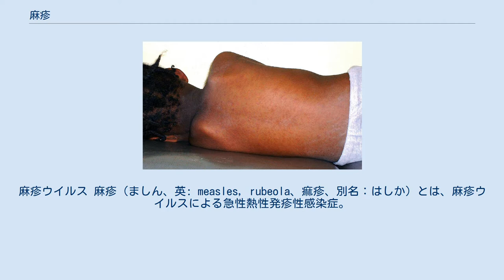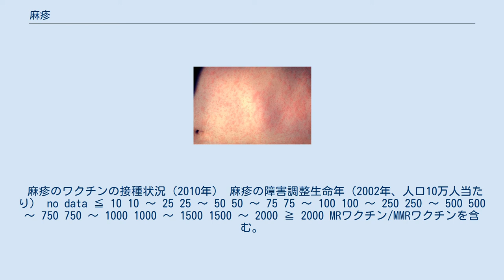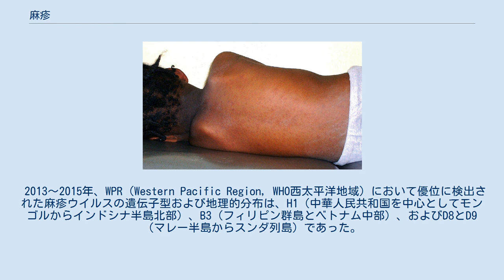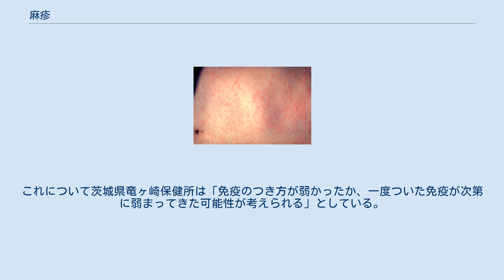麻疹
麻疹ウイルス 麻疹（ましん、英: measles, rubeola、痲疹、別名：はしか）とは、麻疹ウイルスによる急性熱性発疹性感染症。
中国由来の呼称で、発疹が麻の実のようにみえる。
罹患すると、医療が整った先進国であっても死亡することもある。
日本では「麻しん」として感染症法に基づく五類感染症に指定して届出の対象としており、疹が常用漢字でないため、平仮名を用いている。
 江戸時代以降の日本語でははしか（漢字表記は同じく麻疹）と呼ばれる。
古くから「はしかのようなもの」の慣用句があり、「一度罹患すると二度はかからないため通過儀礼のようなもの」という意味で2度なし病とも呼ばれたが、麻疹ワクチンが普及した2000年代以降は言われなくなった。
 麻疹は、麻疹ウイルスによるものであり、その感染力は極めて強く、同じ空間に患者と居るだけで感染してしまい、マスクや手洗いでもウイルス侵入は防げない。
感染経路は空気感染、飛沫感染、接触感染と多彩である。
 麻疹に関して麻疹ワクチンを含んだ予防接種は、効果がある唯一の予防法であり、世界では予防接種の実施により、麻疹による死亡を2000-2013年の間に75%減少させた。
世界のおよそ85%の児童は予防接種を受けている。
患者に接触してから3日以内であれば、麻疹ワクチンの接種により発病を予防できる可能性があり、患者に接触してから6日以内であれば、ガンマグロブリンの注射により発病を予防できる可能性がある。
 一度罹患するかワクチンによって抗体価があるうちに感染すると、症状は出ず抗体価が再び上昇するブースター効果がかかる。
一方で、現代では抗体価が減少し続けて、麻疹に再感染することがある。
ワクチンによる獲得免疫の有効期間は約10年とされるが、ブースター効果による追加免疫が得られないこともある。
 発病（発症）してからの治療法はなく、対症療法が行われる。
先進国における栄養状態の改善、対症療法の発達によって死亡率は0.1-0.2%である。
 世界の患者数は年間20万人ほどであり、主にアジア・アフリカの途上国である。
世界保健機関（WHO）は、2018年の感染者が少なくとも22万9000人おり、未報告分を含めると200万人以上と推計している。
持続的な流行が一定期間ない「排除状態」とWHOに認定された国でも、再流行により認定が取り消されることもある。
 流行株の変異によって、麻疹ワクチンで獲得した抗体での抑制効果が低くなることが懸念されている。
定期的に流行しており、江戸時代でも13回の大流行があり、ワクチン時代の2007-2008年に、日本で1万人の罹患者を超える大流行が起きた。
 麻疹患者の発疹 流行には季節性があり、初春から初夏にかけて患者発生が多い。
日本での患者数は推計で年間20万人程度とされ、患者報告数を年齢別に比較すると、2歳以下が約半数を占め1歳代が最も多い。
次に6〜11か月、2歳の順となる。
小児以外の患者数は地域によるバラツキがあり、ワクチンによる抗体価の低下した10歳代から20歳代前半が最も多く、次いで、20歳代後半の順である。
 麻疹には、症状の出現する順序や症状の続く期間に個人差が少ないという特徴がある。
ただし、免疫のある患者では、非典型的で軽症な経過をとることがある（修飾麻疹）。
ワクチン接種歴により軽く済むといわれる。
 母体からの免疫移行があり、生後9カ月頃までは移行免疫により発症が抑えられる。
なお、抗体価が低下している女性が妊娠し、胎児が十分な抗体を持たず生まれ、生後5カ月以内で免疫が切れてしまうケースが報告されている。
 カタル期の典型的な症状であるコプリック斑を生じている頬の内側 咽頭周辺のコプリック斑 かつての日本ではカタル期や発疹期に現れる特有の臨床症状のみで診断することが多く行われていたが、後述の「2012年の麻疹排除計画」開始以降は、実験室内診断を重要視し「IgM抗体検査」或いは「PCR検査」が推奨されている。
しかし、IgM抗体検査では伝染性紅斑の罹患に伴う血清中の麻疹ウイルスIgM抗体の陽転化が報告されていることから、可能な限り遺伝子検査を行うよう厚生労働省は通知を行った。
麻疹ウイルスはA〜Hの8クレード、24の遺伝子型に分類され、遺伝子型によって麻疹患者の疫学リンクが明確になり、感染地域の推定にも役立つ。
 麻疹ウイルスへの曝露から、発症まで7 - 14日間程度かかる。
 カタル期（前駆期）は3〜4日間続き、他者への感染力はカタル期...